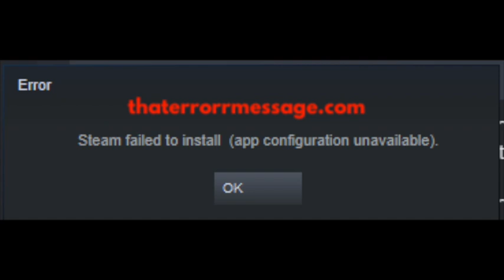Steam failed to install (app configuration unavailable)